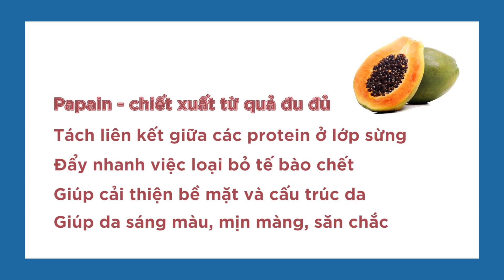Các Loại Tẩy Da Chết Vật Lý, Hóa Học | Host Linh Trương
Trong tập 10 này Linh sẽ chia sẻ tất tần tật về các loại tẩy da chết. Nếu bạn nào còn đang băn khoăn không biết nên sử dụng loại tẩy da chết nào thì cùng xem video này ngay thôi~

▶ Featured Products
[BY WISHTREND]
MANDELIC ACID 5% SKIN PREP WATER

[BY WISHTREND]
GREEN TEA & ENZYME POWDER WASH